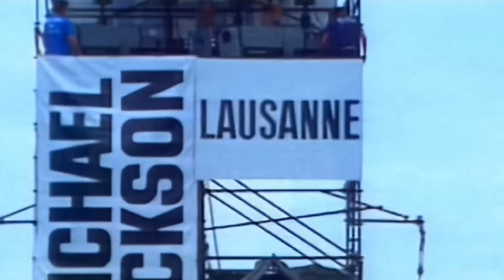Michael Jackson l Biopic (Official Trailer)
(Fanmade by me).